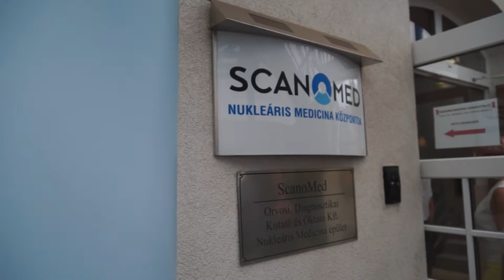A kutatás-fejlesztés szolgálatában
Világszínvonalú Transzlációs Kutató Központot avattak fel pénteken a Debreceni Egyetem Klinikai Központjában.

Megszólalók:

Solti Ferencné, cégvezető, ScanoMed Kft.
Dr. Balla György, orvos-szakmai igazató, DE Klinikai Központ